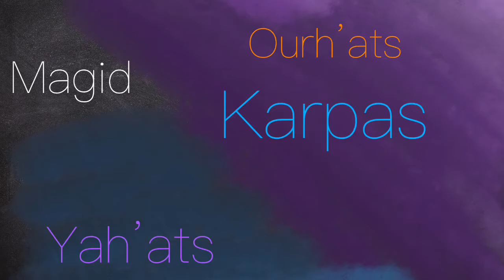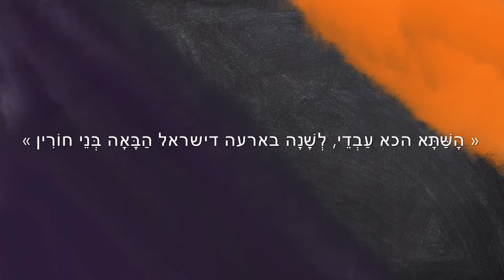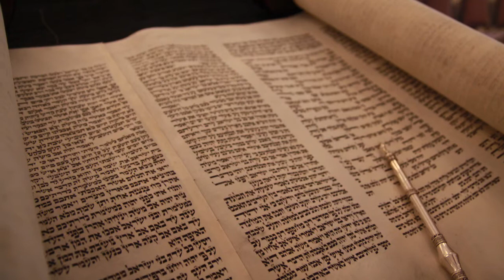La Hagada ep.3 Le Magid